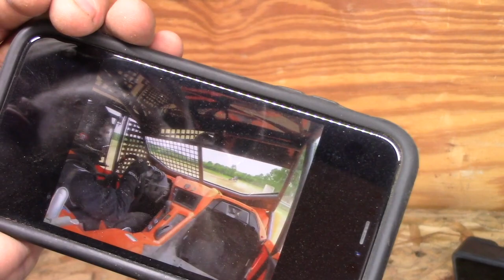$500 To Win Pro Stock SXS @ Muskingum County Speedway Off-road Short Course And We Showed Out!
Episode 30! Rival Motorsports Can-Am put up $500 for Pro Stock SXS and $1000 for Pro Mod SXS @ Muskingum County Speedway Off-road short course in Dresden Ohio. Bad weather in the area hurt the car count but we we’re lucky we went because the weather passed and it turned into an awesome day of racing. Oh yea and Gladman didn’t break!. Anything!. All day!. Like not 1 thing!. Like went to the track and left and didn’t fix anything!. I know right!